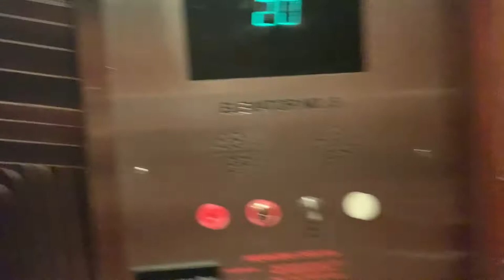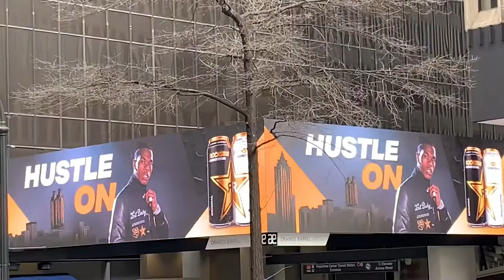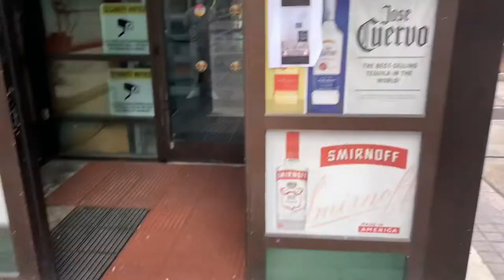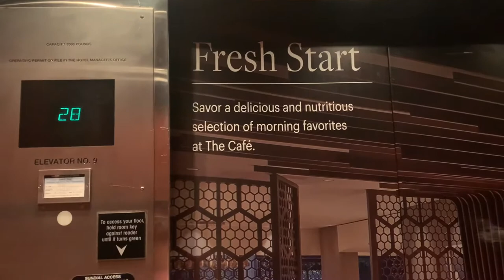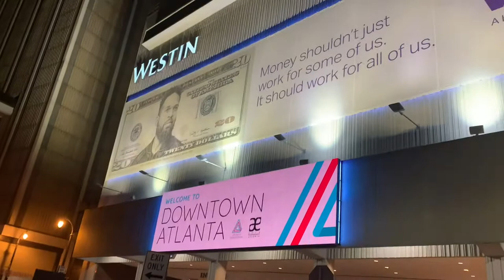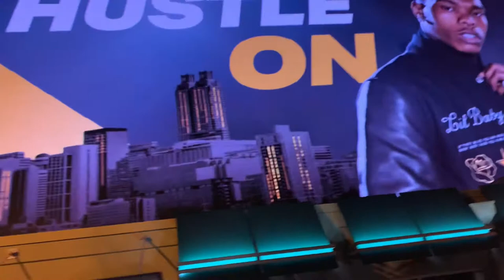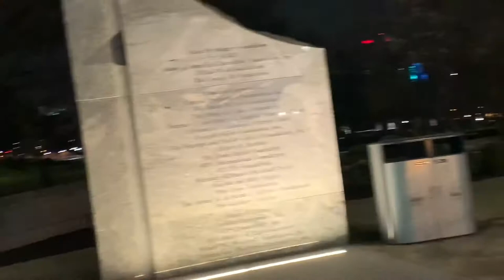Birthday Finale Staying at the Westin Downtown Atlanta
This was the ending of my birthday weekend so many videos to upload im on it I promise. As always thank you to everyone for watching!
Add me on Facebook @ Tamar Duke